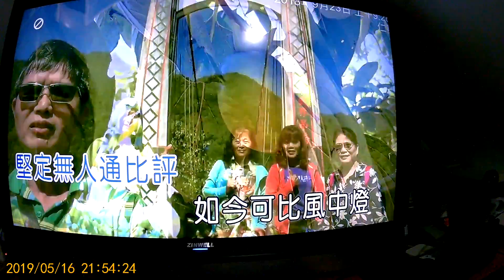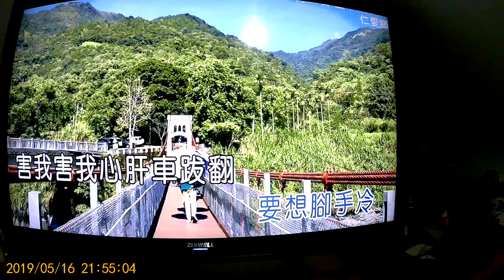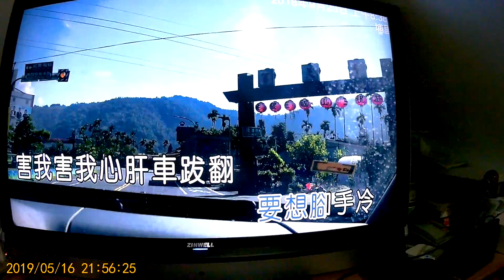盧明通唱風中燈景武界及南投照片2019 0516 215349 430